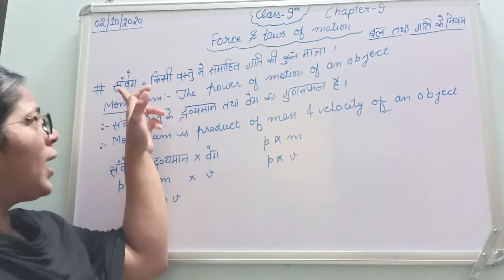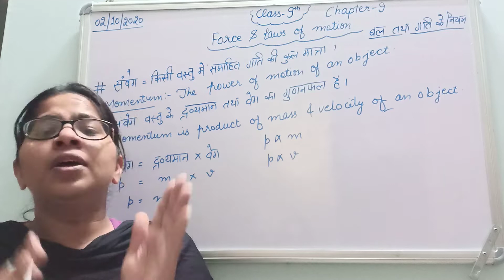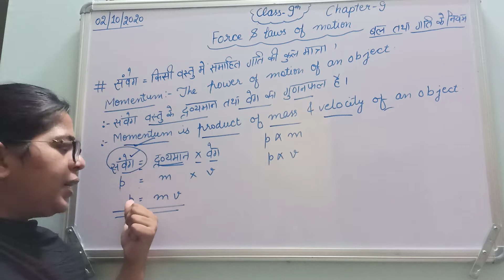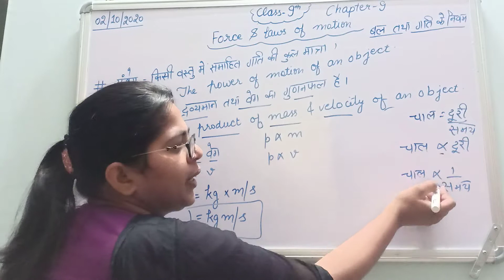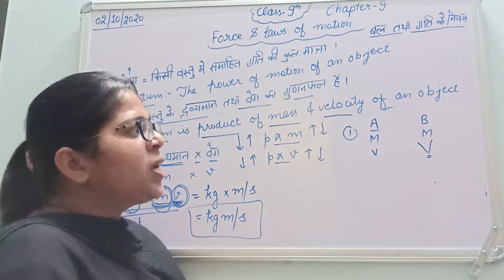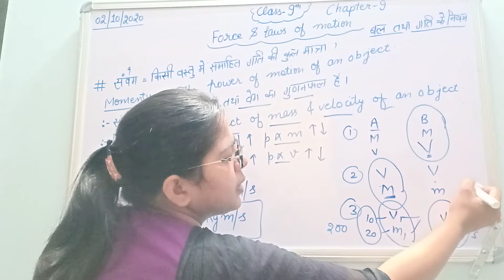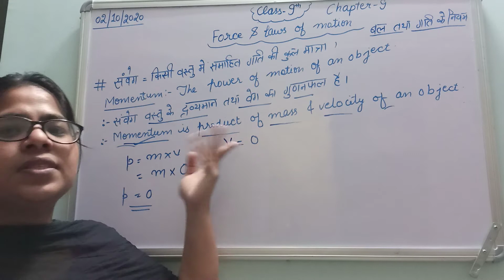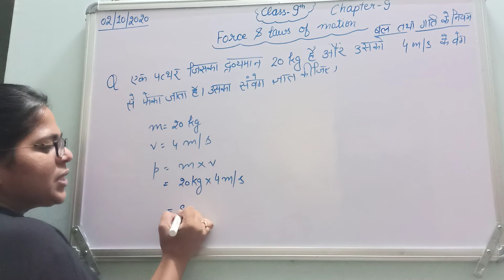Class-9| Chapter-9 | Force and laws of motion| बल तथा गति के नियम | Momentum| संवेग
Momentum of an object is product of mass and velocity of object